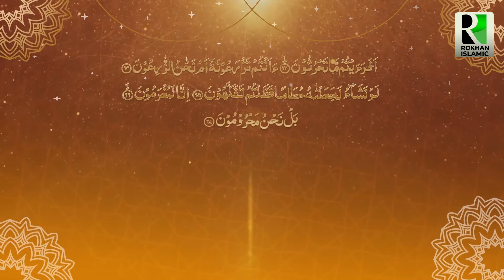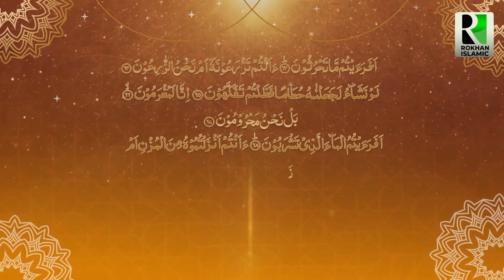Dars-e-Quran for Class 6 | April 2021 | Syed Israr Ali | Rokhan Islamic